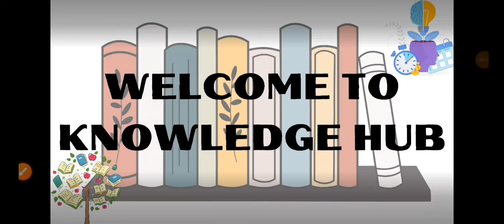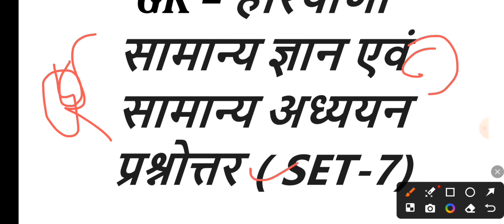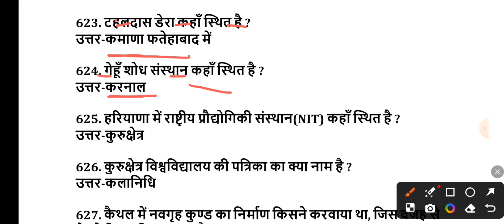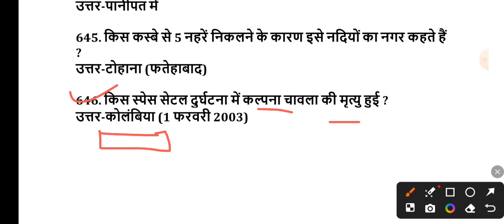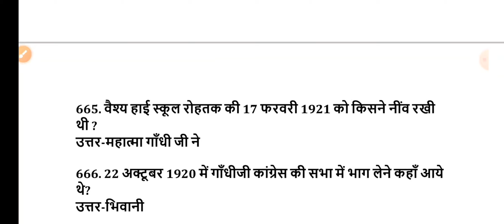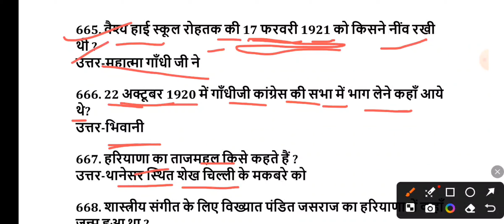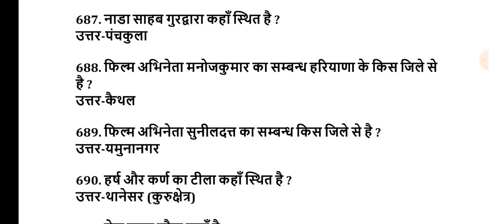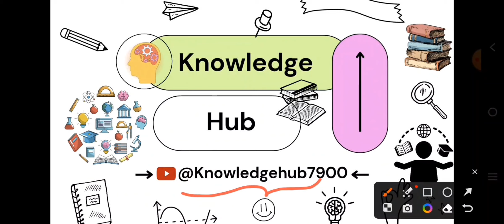Haryana GK Question Bank Series 7 | Important Haryana GK Class | Haryana GK PYQ for HSSC CET Exam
Here you get all type of questions answers and all other important details of all the articles which are important for every common exams.